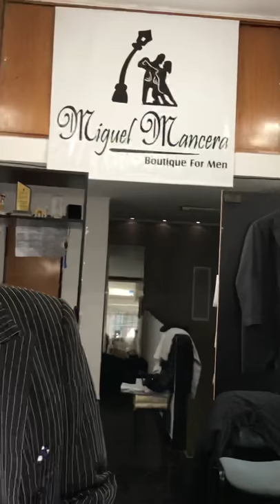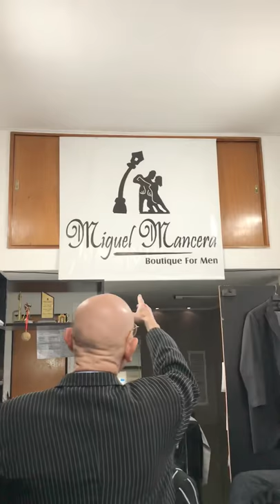My Tailor in Buenos Aires; Miguel Mancera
Miguel's business specialises in making Tango clothes for men.  You do not have to be able to speak the language just know what you want.   They will make a suit for you either from your own material or from a large choice he has in the shop.  Take your Iphone translator with you if you cannot speak any of the language.   The address: Rodríguez Peña 319, C1026 CABA, Argentina.